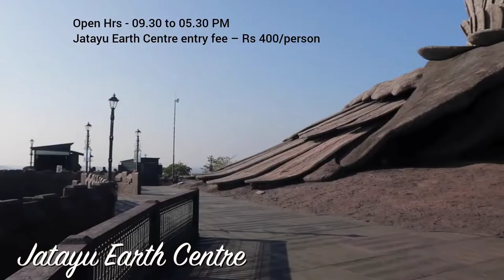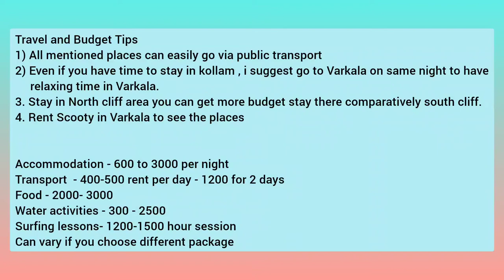Kollam & Varkala Beach vacations alternative of Goa with beautiful cliff views from Kerala India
We have travelled Kerala and sharing day by day Itinerary plan for all places.
In this video , we have given details on Kollam & Varkala .

0:00 Intro
0:18 Kollam
0:44 Varkala
1:28 Poovar Island & Trivandrum
2:03 : Budget Tips

For Jatayu Earth Center you can easily spend 1 day , let me know if want additional video on this .
Jatayu park are spread over four hills, each offering different activities and attractions.
1) Jatayu Rock Hill - Jatayu Sculpture
2) Adventure Rock Hill – Adventure Activities and Nature Walk
3) The Elephant Rock Hill- Tented Camps Over Night Stay
4) The Kitchen Rock Hill- Heli Tour-Hill